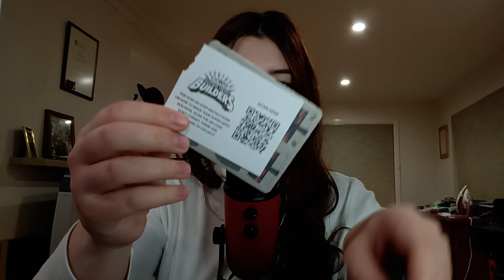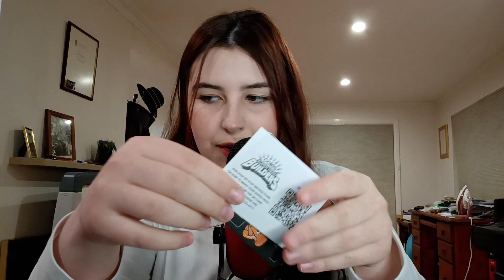ASMR ✨ crunchy triggers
Hiii beauties 💛 I hope you enjoy this video!

PS: the next few shorts will be of these triggers too ✨

Time-stamps:
0:00 - intro + hand movements
1:00 - Coles collectables
17:9 - showing popping candy
17:35 - showing Maltesers
18:08 - glass tapping
18:47 - popping candy unpacking
19:56 - let the popping begin
23:28 - more glass tapping
24:00 - fizzy drink
27:11 - Maltesers
31:30 - outro